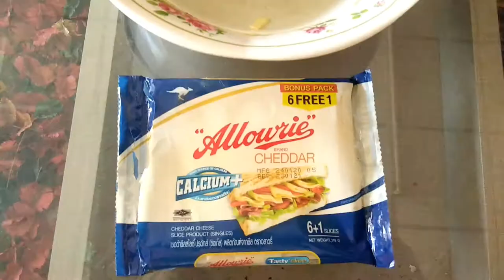วีกัสchallenge ep. 1